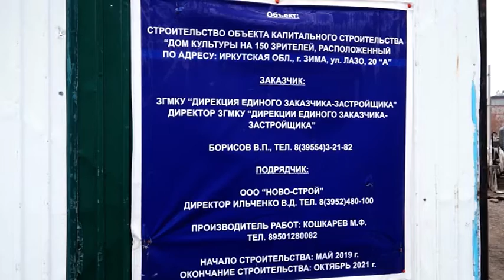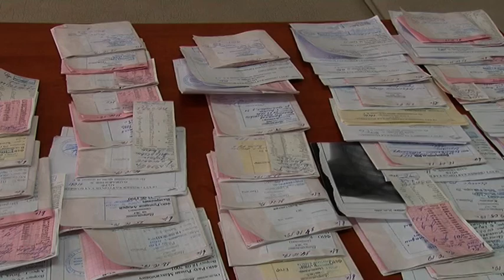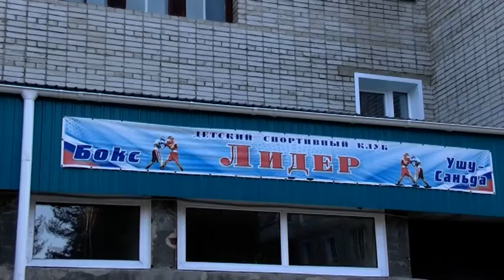День за днём от 12 ноября 2019г.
Визит губернатора Сергея Левченко в Зиму
Военкомат направляет уголовные дела в следственные органы
Спасатели проводят рейдовые мероприятия «Тонкий лед»
Саянские самбисты принимали участие в областном турнире